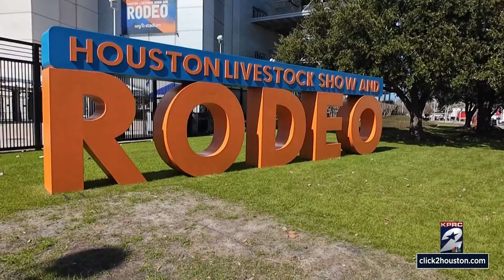Rodeo Houston tickets: What’s being done to fight fraud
You’ve probably seen the rodeo concert ticket sales all over social media. But watch out - a lot of those ads are fake and just thieves trying to trick you.